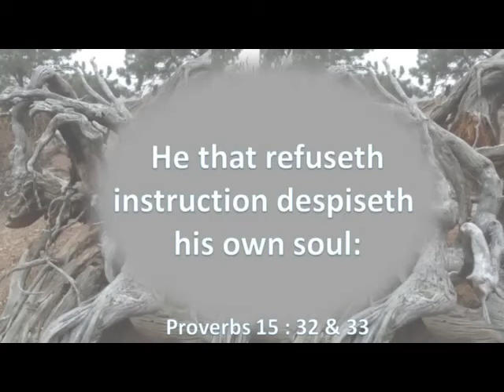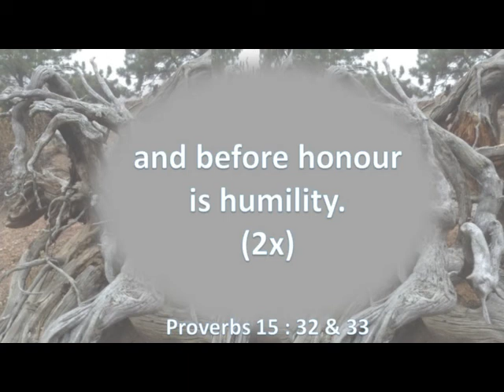Proverbs 15:32-33 He that refuseth instruction, KJV singalong w lyrics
KJV Proverbs 15:32-33 "He that refuseth instruction despiseth his own soul: but he that heareth reproof getteth understanding. The fear of the LORD is the instruction of wisdom; and before honour is humility."
original music composed & performed by Karen Silvernail
photo by Joe Wyka